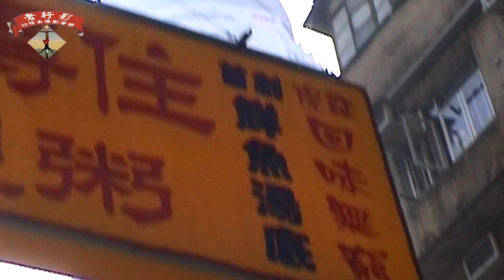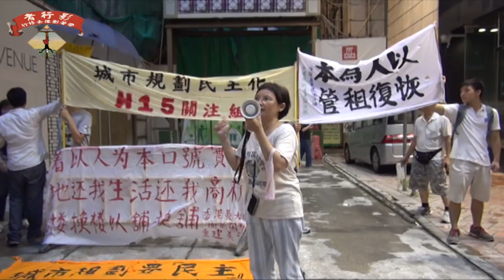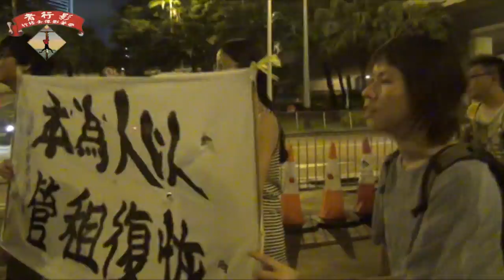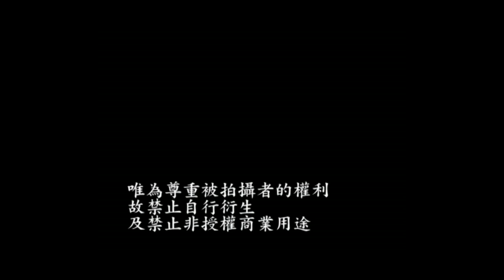71聯區重建遊行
各街坊義工參與71重建遊行，回到民主規劃及重建運動之源頭「利東街」示威。反對把舊區改變成豪宅的市區重建局